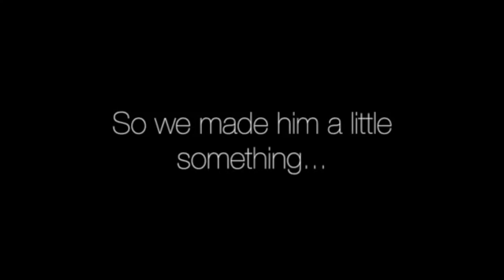Tony Bradley Full Highlights vs Bucks (2017.07.14) Summer League - 19 Pts, 8 Reb